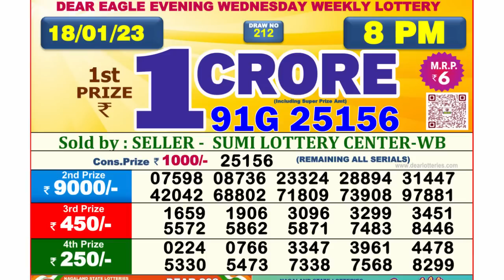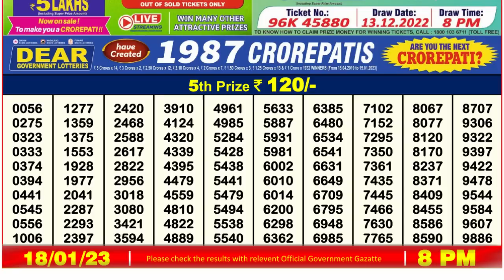🔴Dear Lottery Sambad Live 8pm today 18.01.23 Nagaland State Lottery Result